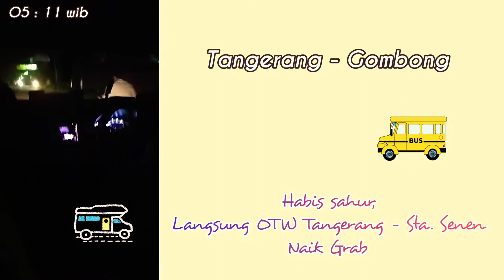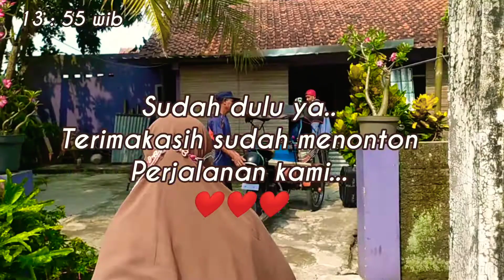Saddam Pertama Kali Mudik Naik Kereta | Stasiun Senen ke Stasiun Gombong